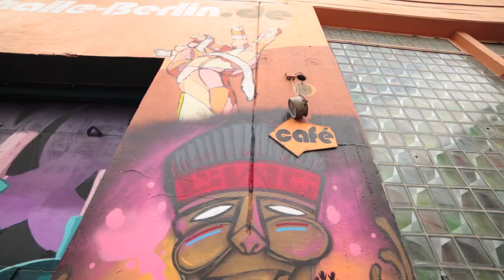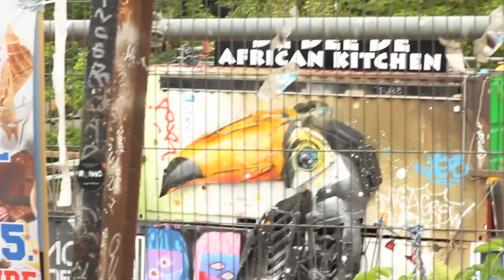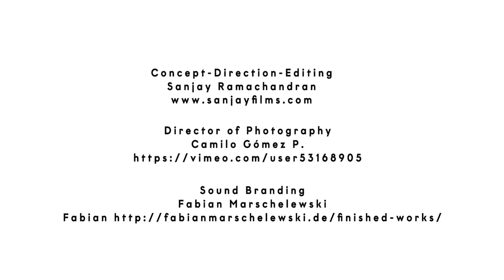Street Art Tour - Alternative Berlin Tours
Artists tell you the secrets, the history, the techniques, the rules and the personal stories of graffiti and street art in a walk through a city whose very walls are canvasses. This is a comprehensive history of graffiti and its culture.

Berlin’s air is thick with paint. Its soundtrack is the clack-clack of a spray can in the night. Tags tell as much of a story as five storey murals, a blast from a high pressured fire extinguisher can be as expressive as a centuries old canvas from a Dutch master.

And we know the history and the culture of it all. Let artists themselves show you the sweetest spots and the finest pieces, whilst giving a comprehensive history of urban art in its modern day Mecca.